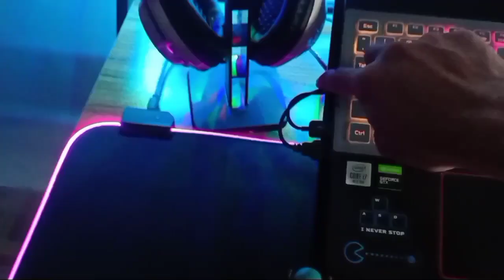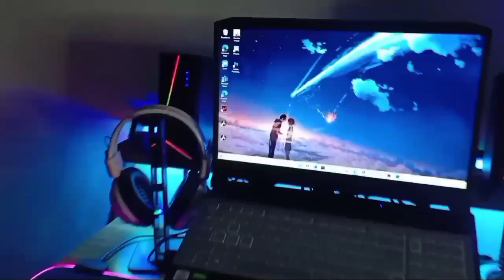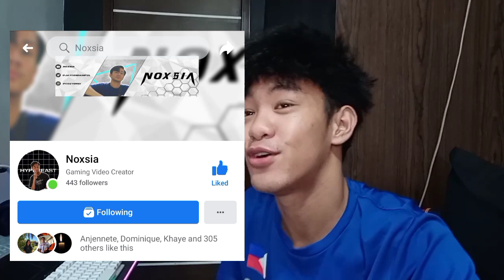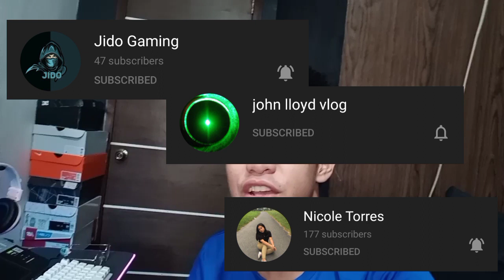MY GAMING SETUP TOUR 2020 | Laptop Edition | Jerenz Dampil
EXTREME GAMING SETUP TOUR! HOPE U LIKE IT GUYS! KEEPSAFE Y'ALL!